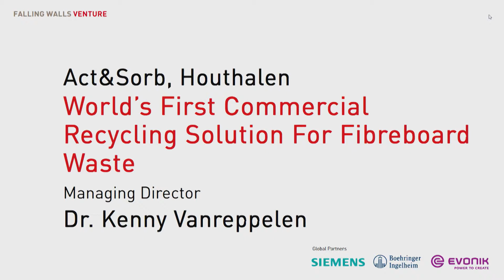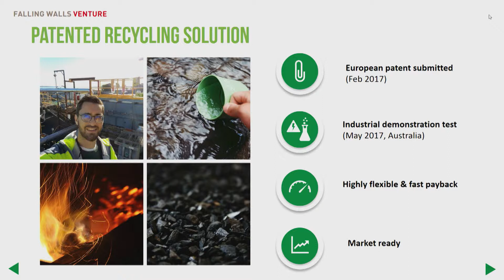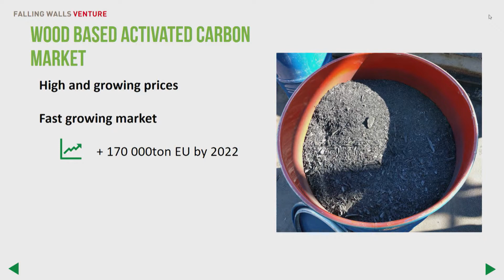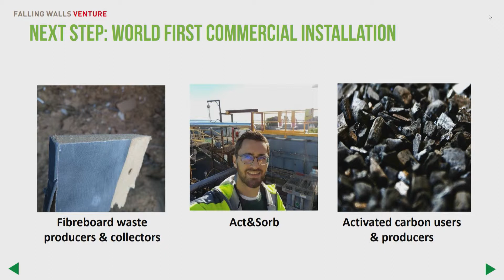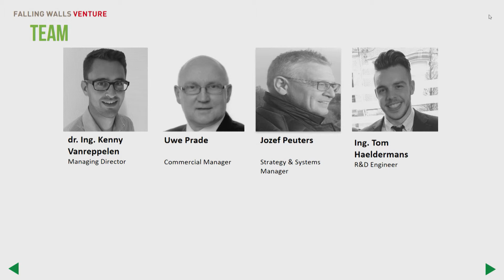Kenny Vanreppelen, Act&Sorb, at Falling Walls Venture 2017